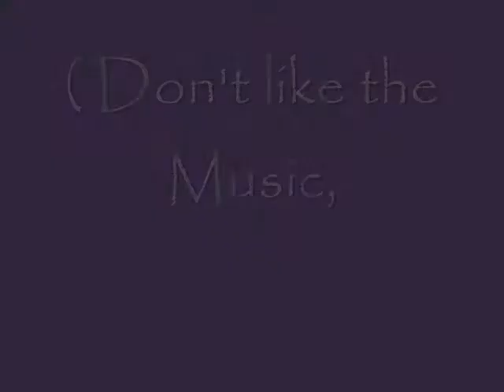Dark - Grant Jansky FanArt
Speed Paint of the character Grant Jansky played by David Hewlett, great actor I say, hope you like it.=-)

Song - Dark Times  (Very appropriate, very much like I've been feeling lately, all is desolation.) =-(

Oh! I should probably mention, done entirely in Cra-Z-Art Children's Watercolors. (Darn I LOVE those things =-D)
Wow huh. =-D